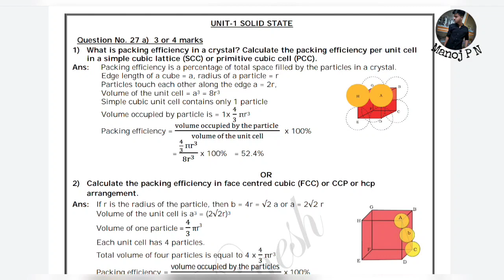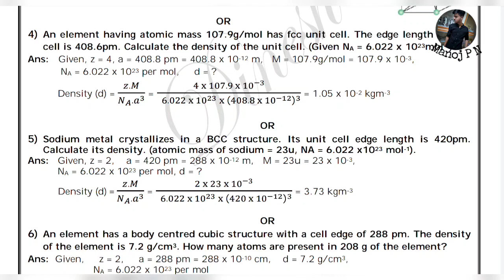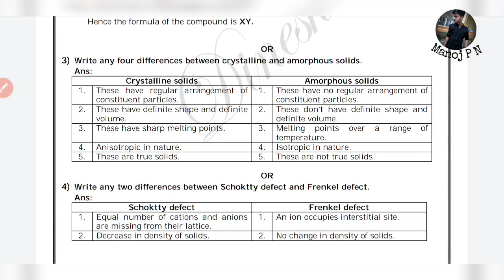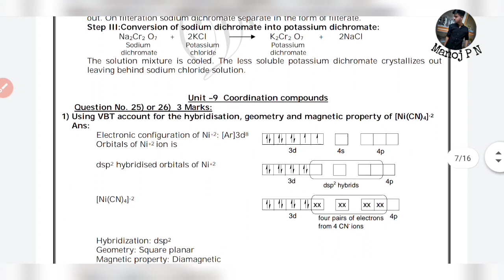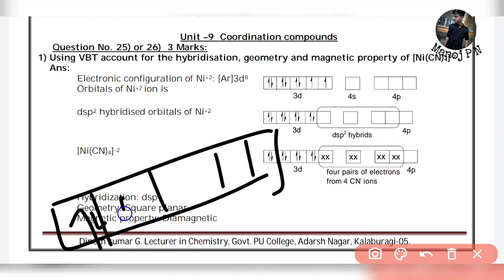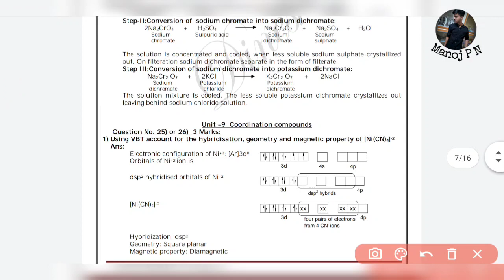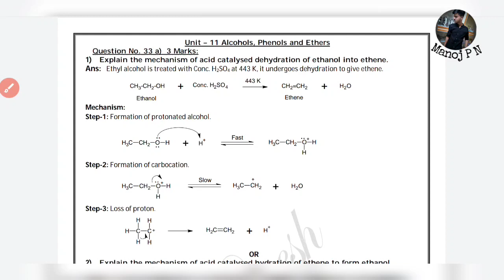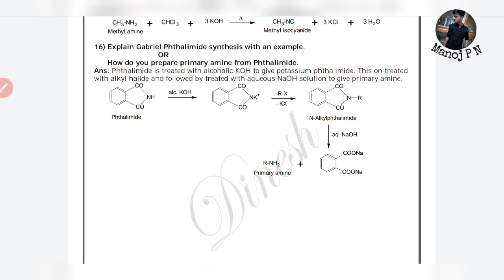CHEMISTRY PASSING PACKAGE|2nd PUC CHEMISTRY IMPORTANT QUESTIONS WITH ANSWERS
1.Turorials for KCET
2.Hand notes for all sub
3.Tips and tricks to solve questions effectively
4.Career guidance
5. SCHOLARSHIP updates
and many more
We are doing Chemistry passing package series